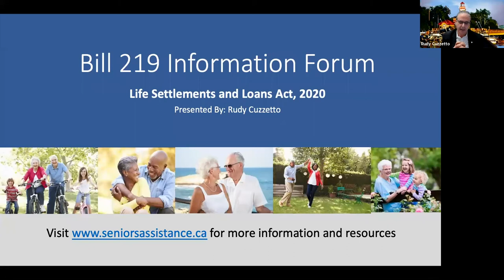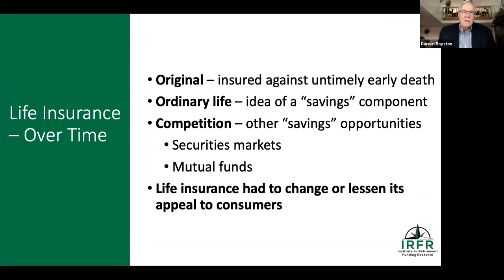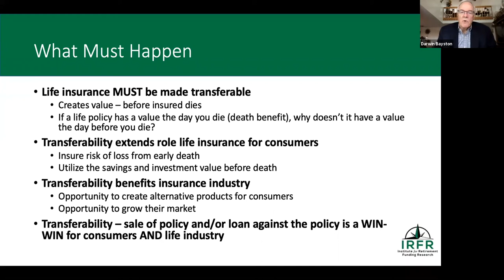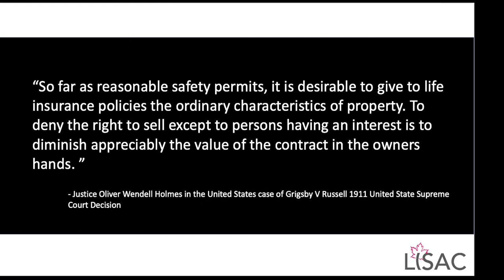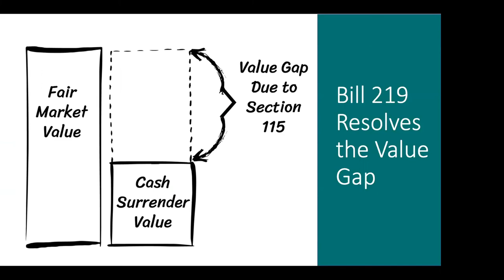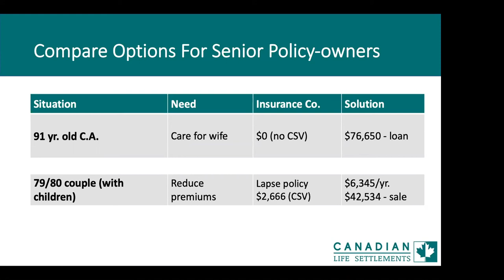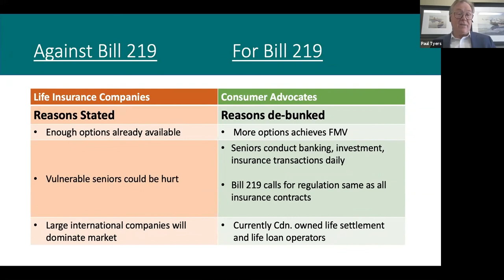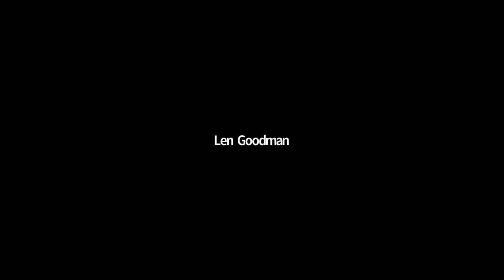Bill 219 Forum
A forum on Bill 219, the Life Settlements and Loans Act, with Rudy Cuzzetto, MPP for Mississauga-Lakeshore, on Monday, February 8, 2021.